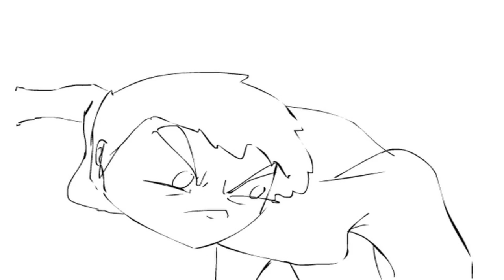Last ONE!!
The following Anthony Alger Willie Jose and Rene